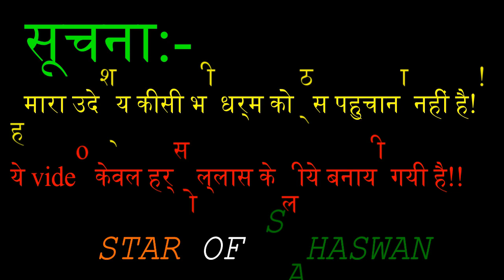Pawan Singh Dialogue । Sina Cheer Ke Dikha Dunga Andar Betha Hindustan Hai । Desh - Star of Sahaswan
15 august pawan singh dialogue,
ek kiyari dhaniya ke kiyari kodo pawan singh dialogue,

नोट:- यह वीडियो केवल लोगों का मनोरंजन करने के लिए है। कृपया इसे व्यक्तिगत न लें। हमारा उद्देश्य किसी भी जाति, धर्म, पेशे या किसी व्यक्ति की भावना को ठेस पहुंचाना नहीं है।

Creator & Editor:- Gagan Dixit